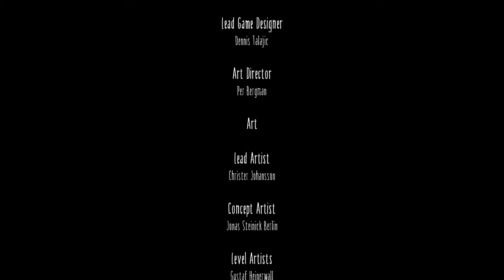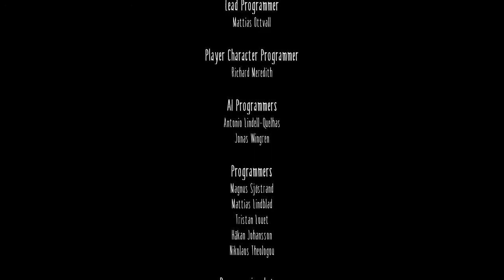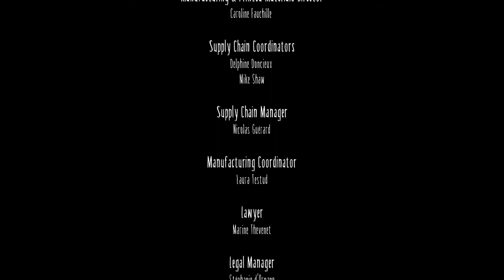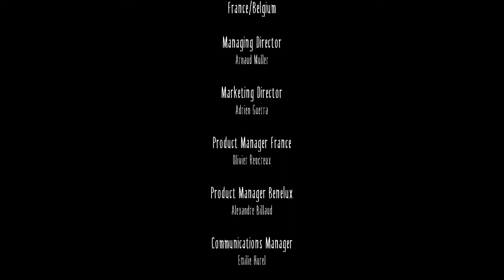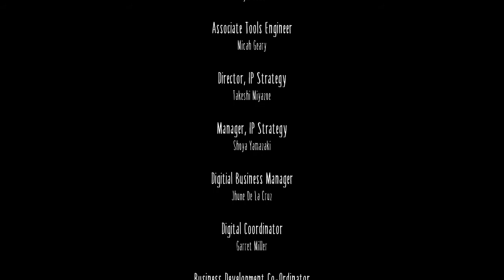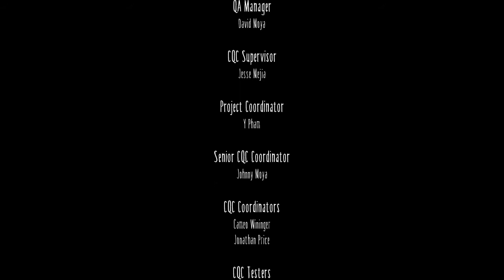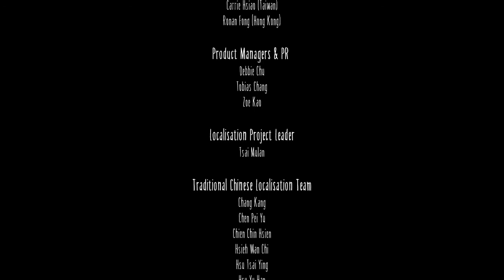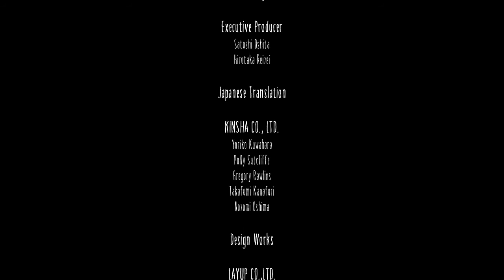Little Nightmares Finale The Lady's Quarters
Finally we come to the end of our journey. We escape the cold and dark metal shell of a boat not to find ourself on deck but. well watch and find out.

Little Nightmares is created/owned by Tarsier Studios and published by Bandai Namco